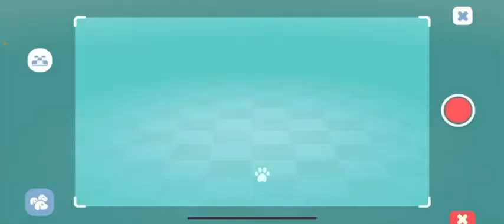My dog Game App exp by SauceDog Ep 1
Okay so this is my first official video of my experience on My Dog game app so far. I will be doing tutorials for anything you have any questions about, this first video covers some basic tutorials. Will do a breeding tutorial later on since all my dogs are busy at the moment. Comment if you have any questions about something in the game I haven’t covered and I’ll get back to you or do a tutorial video.